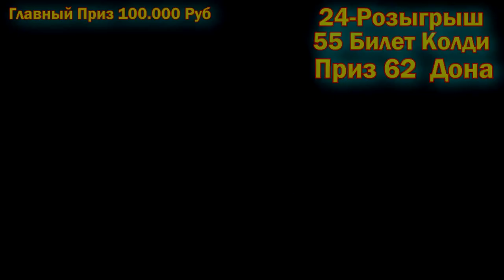55 Билет Колди ФИНАЛ 21:00 Кечга УСПЕТ Килинг